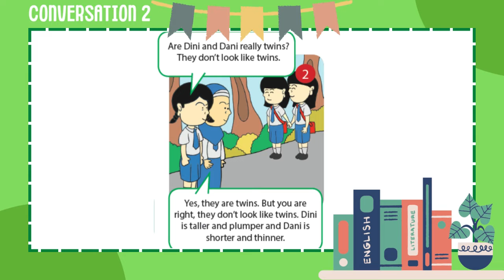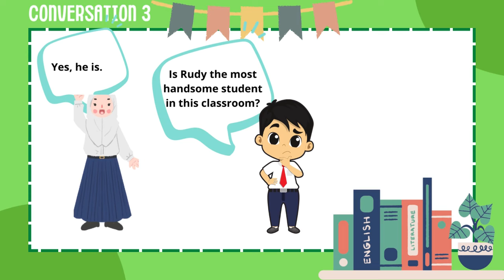Comparison degree dialogue